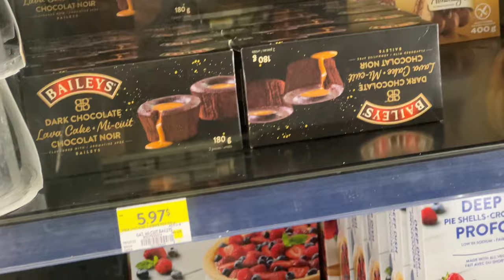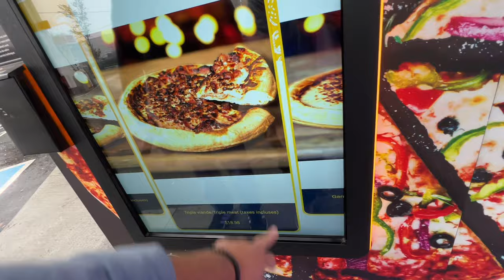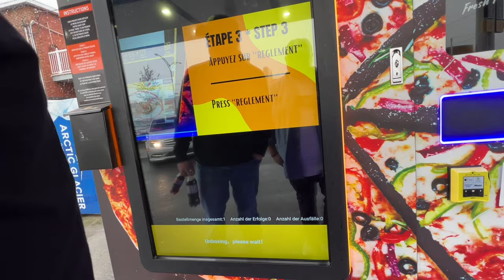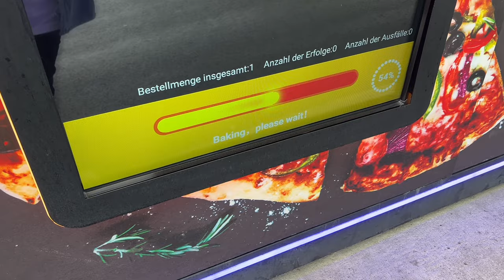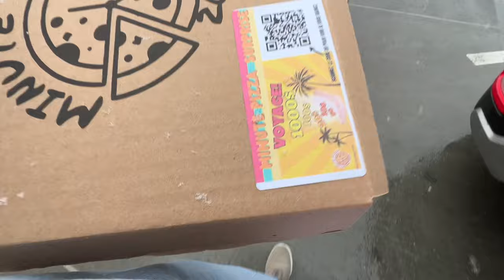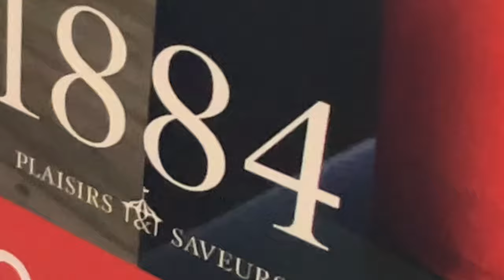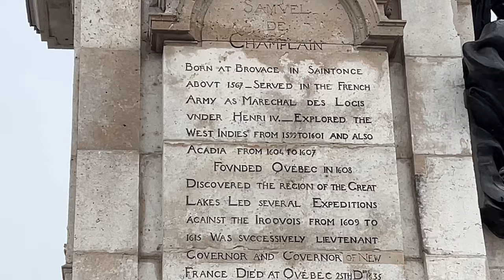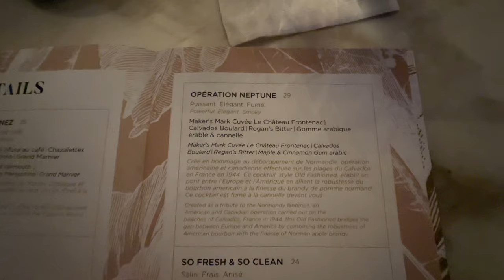Destination 📍Old Québec City, Canada⚜️ Quick Shopping, Vending Machine Pizza, CHATEAU FRONTENAC 🏰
Full Day of adventures! Destination 📍Old Québec City, Canada⚜️ Quick Shopping, Vending Machine Pizza, CHATEAU FRONTENAC 🏰

THANK YOU Foody Fam Channel Members:
Chef Sarah
Terry Rajsombath
SongByrd's Eating Show
William K. Shank
TheEndorsement
Brian Hiltz
Just Dawn
Alex Bain
Lorenzo Carter
Jim Sadak
Connie Kile
Darcy Krecek
Antique Car Barn
Darlene Bakshas
T.Arnold Ferguson
Angela Rabbe
Lonesome Lenny
Ginny
Desiree Medeiros
Shanice D
Angel Gemini
Vijay Kavuri
Jon Segal
Humpty's Hots
Brazzyy
Mike Malone
TeTe
Gaelan Holden
Sportfreak97 Jeff
Jamie Aschenbrener
Carrie Rummel
Elizabeth Rodriguez

CHANNEL ESSENTIALS:
○ Car Tray

Mukbang / Eating Show / Review / Vanlife / Nomad / Carlife / Travel / Positivity / Rescue Dog